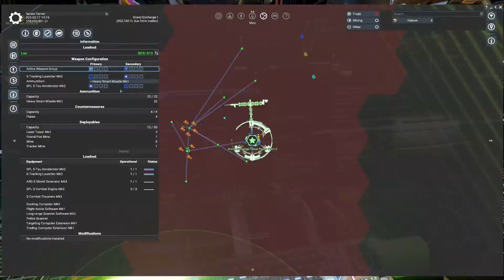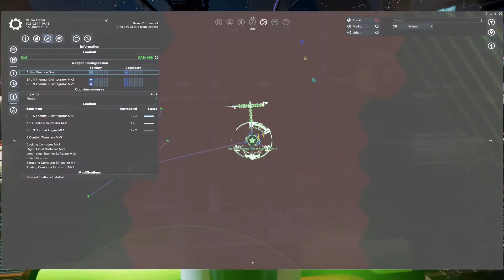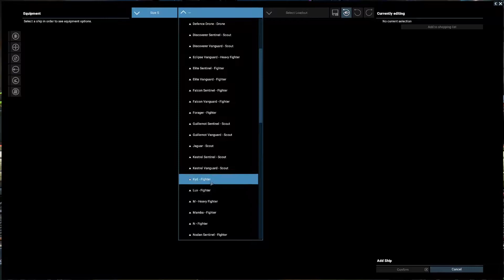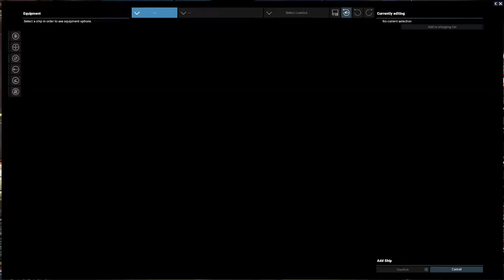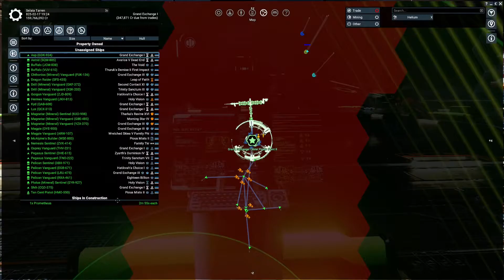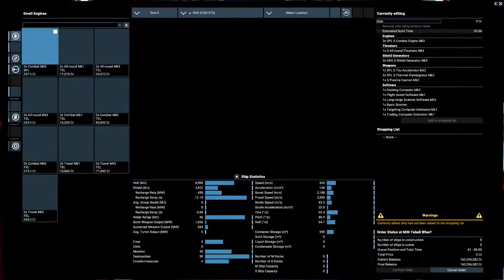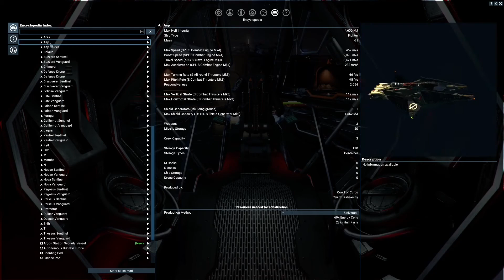X4 Foundations: Tides of Avarice Lux, Kyd, Shih Review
Taking a look at the new fighters and some combat!